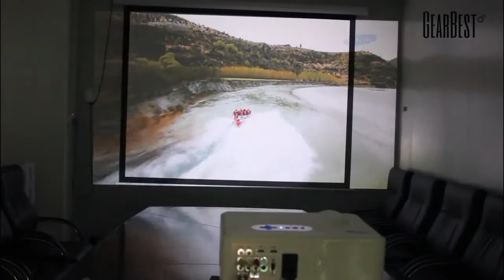Proyector Profesional CHEERLUX CL720 LED 3000 lumens Full HD 1280 x 800p WXGA